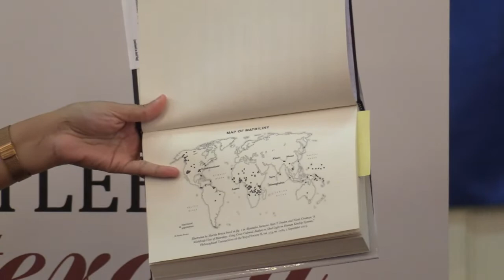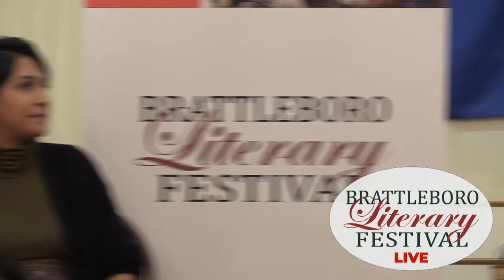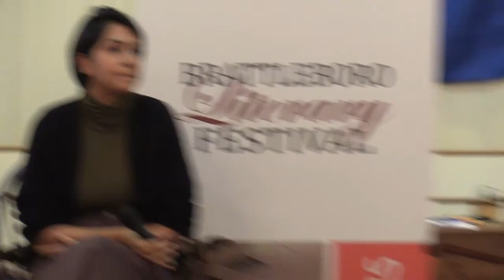Brattleboro Literary Festival: Angela Saini and Carrie Baker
On Patriarchy—Angela Saini with Carrie Baker
Centre Congregational Church, Brattleboro, Vermont

Is gender inequality natural to the human species? Or can patriarchy, so deeply embedded in societies prehistoric to today, actually be considered fragile? British journalist Angela Saini’s new book, On Patriarchy, examines in compelling detail the complex history of male
domination and suggests the radical notion that it is more vulnerable to change than supposed—that it has always been a choice rather than an inevitability. Should men be left around just to open jars?
Are matrilineal societies necessarily better? Saini also suggests that the notion that women are more gentle, less violent than men, more attuned to nature is itself a patriarchal construct. Change, however, is constant, and Saini believes it can be channeled into a better direction. What is sure to be a thought-provoking session will be moderated by Carrie Baker, a contributing editor to Ms. Magazine, author of three books on legal and political aspects of gender, and who teaches gender, law and public policy.

Angela Saini is an award-winning British science journalist and broad-
caster. She is the author of three books of nonfiction— her new book is 'The Patriarchs: The Origins of Inequality. She lives in New York.

Carrie Baker is the Sylvia Dlugasch Bauman Chair of American Studies and Professor of the Study of Women and Gender; Chair, Study of Women and Gender at Smith College.